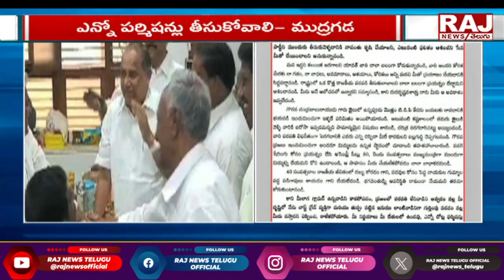పవన్ కళ్యాణ్ కు ముద్రగడ సంచలన లేఖ | Mudragada Sensational Letter to Pawan Kalyan | Raj News Telugu